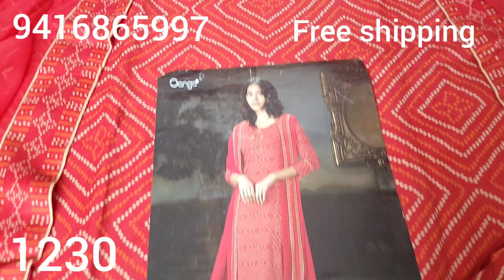Ganga pashmina winter collection